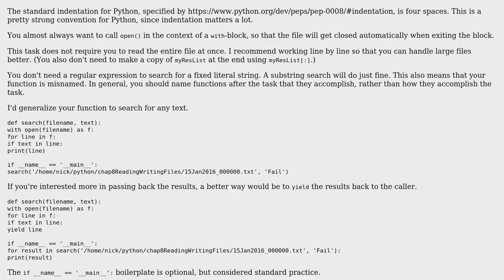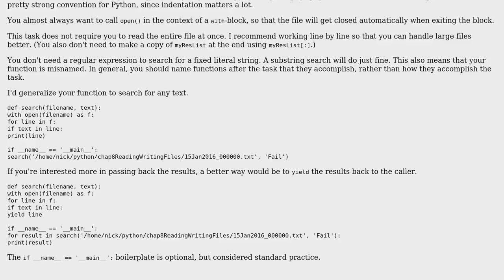Code Review: Read through a log file to find "Fail" lines